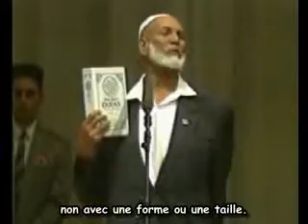Le Coran dernier testament